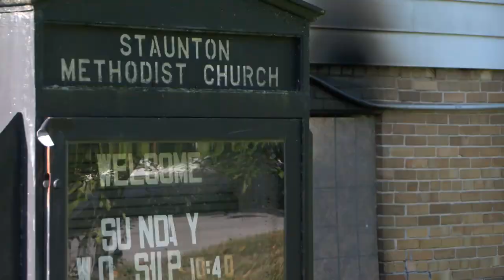"There are blessings..." Clay Co. church plans to move forward after tragedy